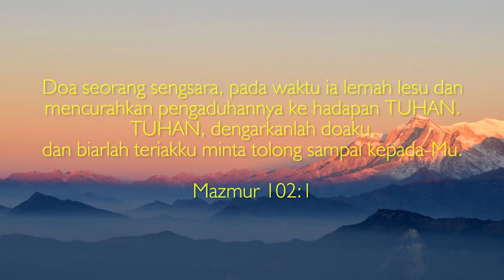Bolehkah Mengeluh | Mazmur 102 : 1